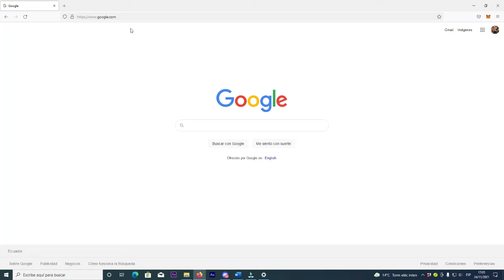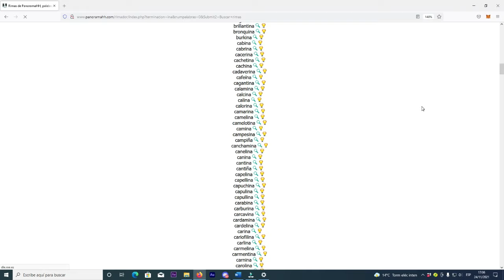¿Cómo IMPROVISAR RAP? 🎤 Freestyle Para PRINCIPIANTES ✅ Aprende Freestyle desde CERO + Ejercicios